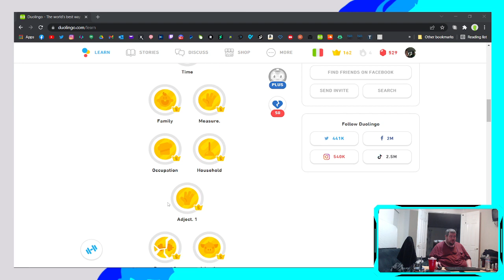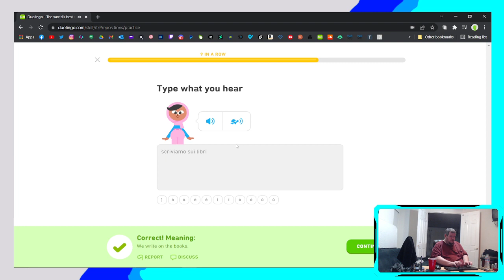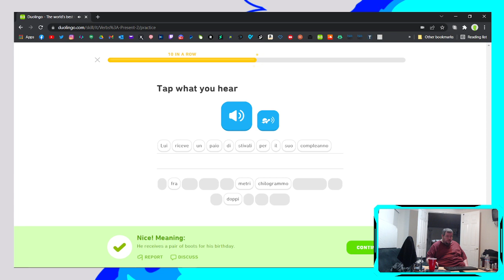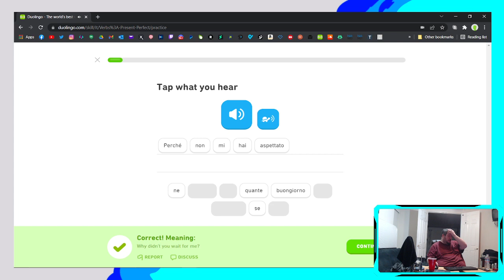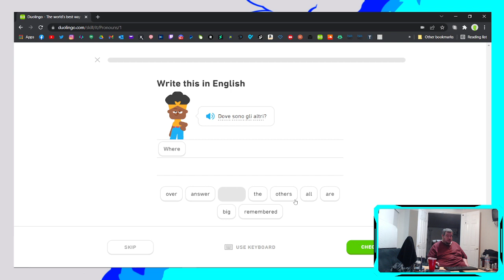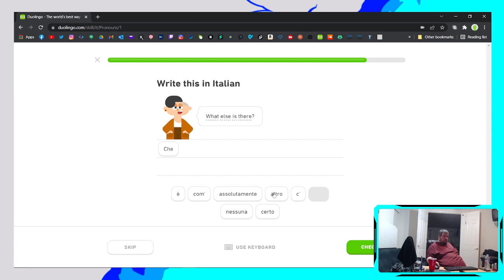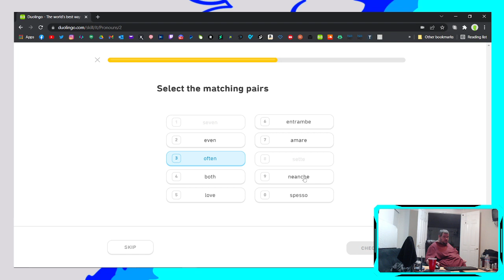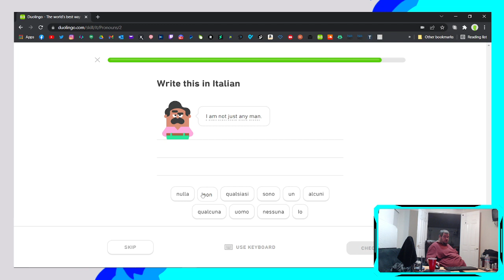Let's learn some Italian w/Duolingo!